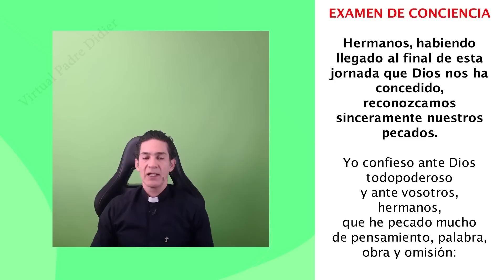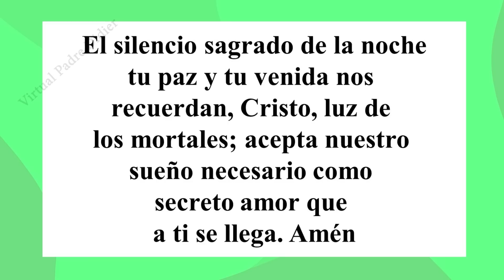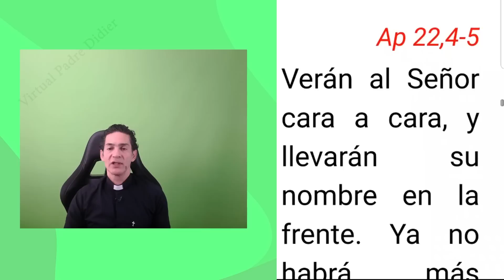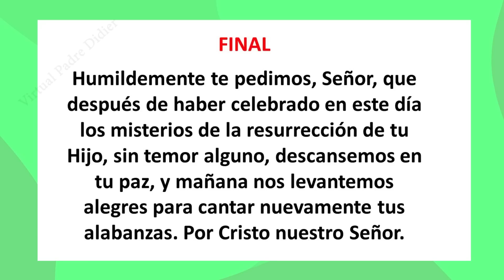Completas de hoy IV DOMINGO DE CUARESMA. 19 Marzo 2023. Oración de la noche. Padre Didier